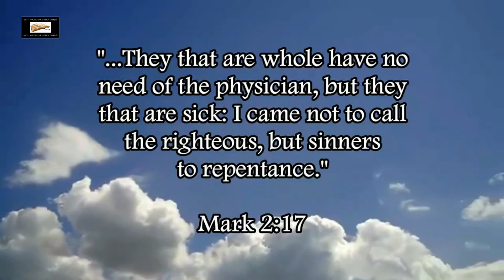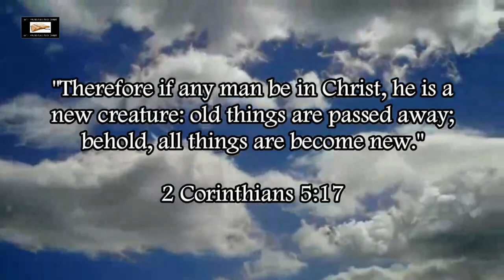Atheism Intellectually Destroyed By My Cat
My cat (his name is Boa) rationally destroys atheism through his complex bodily functions and intelligence.